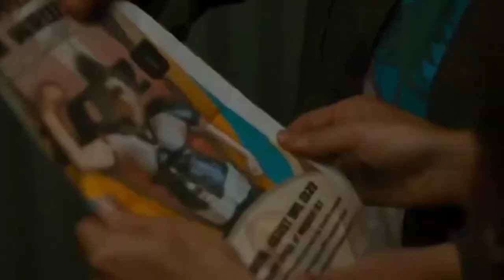Golden Arm Full Movie | Hollywood | Movister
When her best friend, Danny, ropes her into taking her spot at the Women's Arm Wrestling Championship, Melanie, who is a baker, must trade whisks for barbells to compete against the reigning champ for a chance at the grand prize.

Hashtags #️⃣

Keywords 🔡

Welcome 🤗